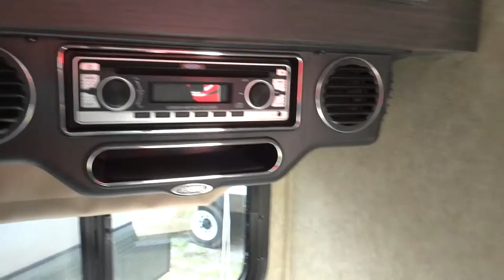2014 Forest River Work and Play 18EC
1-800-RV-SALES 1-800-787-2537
2014 Forest River Work and Play 18EC

3332 Paul S. Buchman Hwy, Zephyrhills, Florida 33540